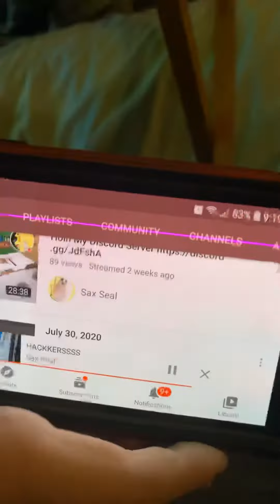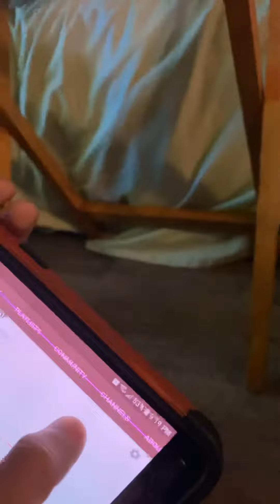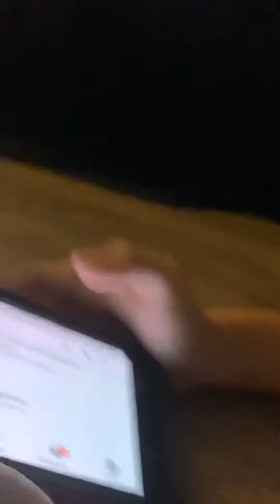Face reveal and sleep over with saxophone seal :D